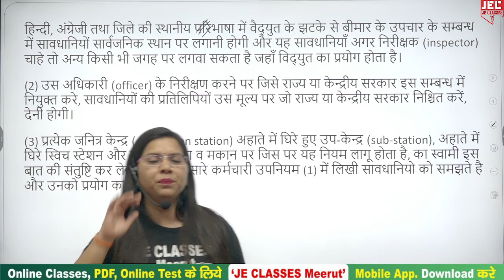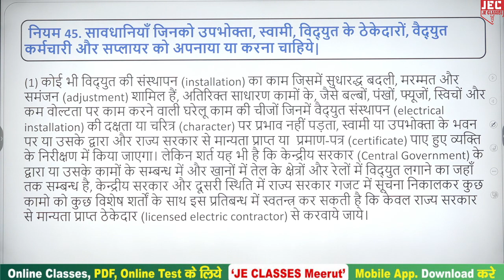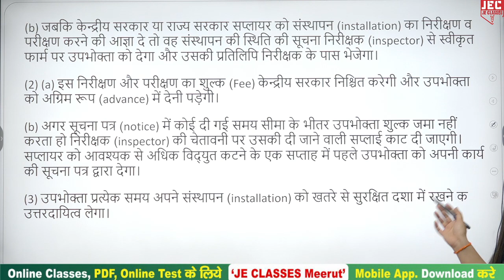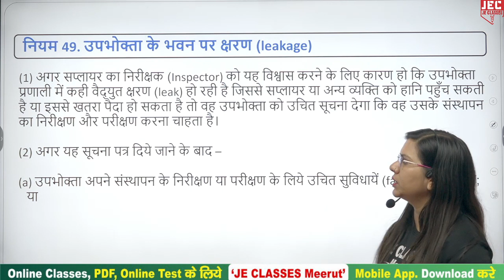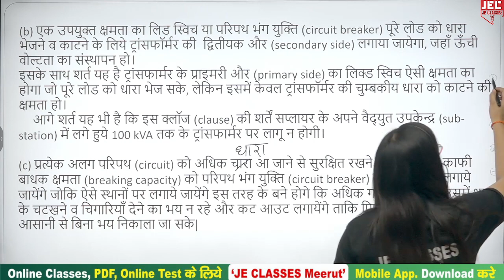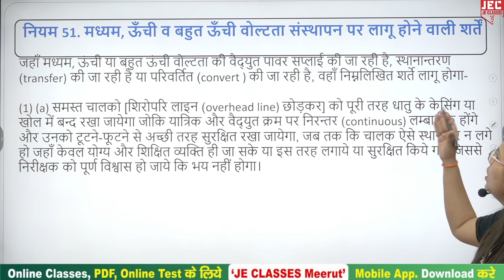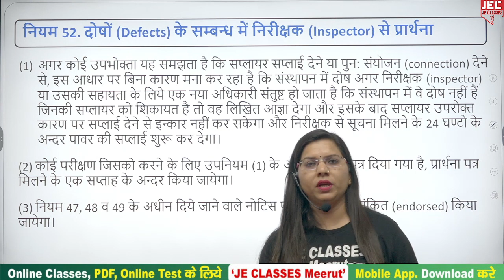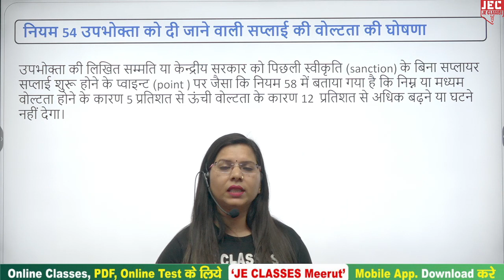#04 UPBTE Polytechnic 6th Semester Electrical Engineering ( IMREE ) Class JE CLASSES Meerut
UPBTE Polytechnic 6th Semester Electrical Engineering ( IMREE ) Class JE CLASSES Meerut | Monika mam

प्रिय विद्यार्थियों,

इस वीडियो में डिप्लोमा/पॉलिटेक्निक के 6th Semester के IMREE .के बारे में बताया गया है, आप सभी इस क्लास को जरूर  देखे एवं अपने सभी मित्रो को ज्यादा से ज्यादा शेयर करे, जिससे अपने डिप्लोमा/पॉलिटेक्निक परिवार के  सभी साथियो तक ये Class पहुंच सके ||

xxxxxxxxxxxxxxxxxxxxxxxxxxxxxxxxxxxxxxxxxxxxxxxxxxxxxxxxxxxxxxxxxxxxxxxxxxxxxxxxxxxxxxxxxxx

Support's-

 / jeclasses